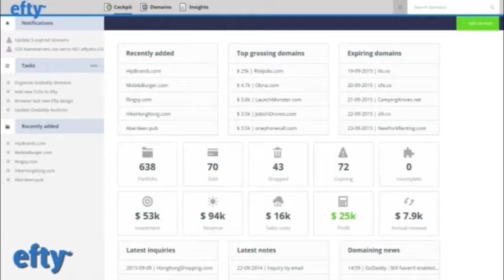Booking.com Supreme Court Decision for TM Domains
Three of the top legal minds in domain name case law join us to discuss the historic US Supreme Court decision regarding the trademark on Booking.com. Hear perspectives from Zak Muscovitch, Karen Bernstein, Stevan Lieberman, plus vital thoughts on how this may impact domain valuations from Andrew Rosener.

Any domain investor or attorney, or corporate domain manager, will benefit from today’s show!